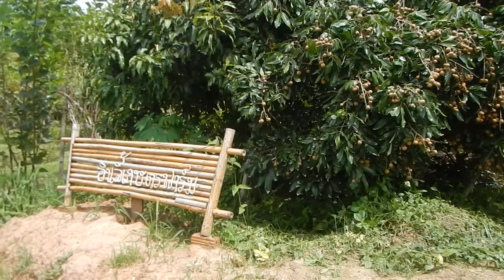Wet Longan Season (Vegan Camp Update July 2021)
So green, abundance of longans, bananas, and pure air. :-D